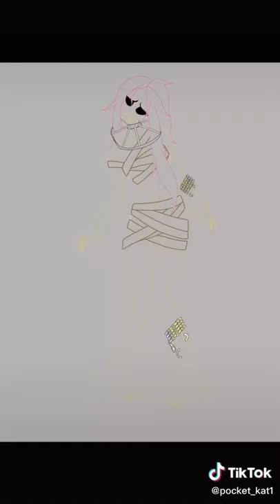Guesse draw fluttershy horror is not my bad😀😀😀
Draw her